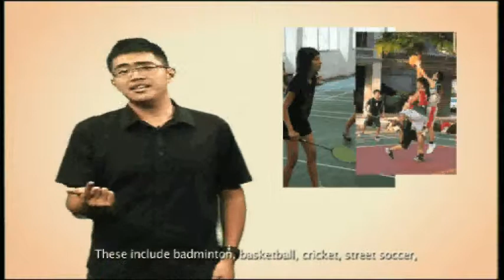Presentation.avi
A video project by students for PSB Academy Student Affair.